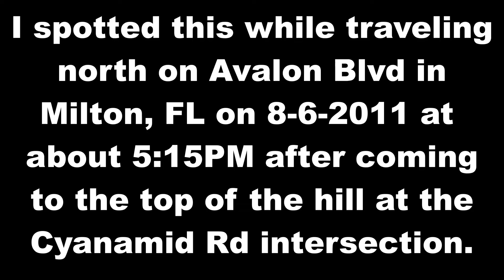Funnel Cloud Over Milton, FL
I spotted this funnel cloud while traveling north on Avalon Blvd in Milton, FL on 8-6-2011 at  about 5:15PM after coming to the top of the hill at the Cyanamid Rd intersection... sadly by the time I got to my camera it started to break up.